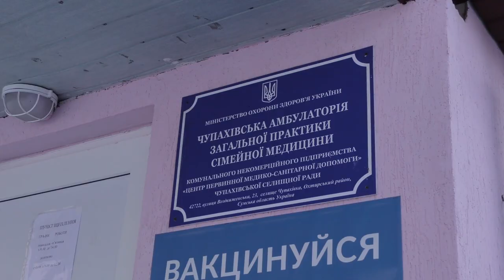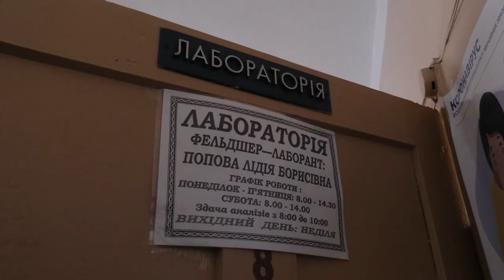7 мільйонів гривень – на розвиток шкільної освіти. 18.01.2022